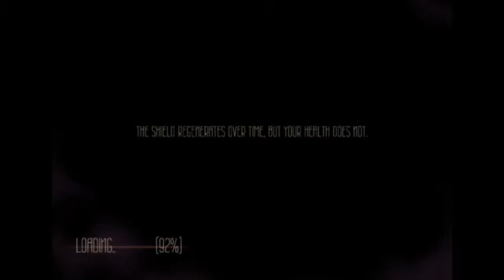Sundered Ep 1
Double Talks first decent into madness.